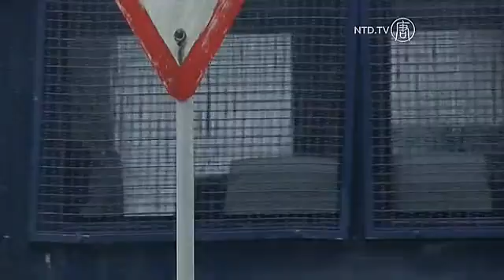Court Sentences Lebanese Linesmen to Jail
A Singapore court sentences two Lebanese linesmen to three months in prison for accepting sexual bribes from three women to fix a football game.

Full story:

A Singapore court on Monday jailed two Lebanese linesmen for three months and deferred sentencing for a referee from the same country after they pleaded guilty to accepting sexual bribes to fix a soccer match.

Linesmen or assistant referees Ali Eid and Abdallah Taleb were sentenced to three months' jail, backdated to April 4 when they were detained by Singapore police, while referee Ali Sabbagh will be sentenced on Tuesday morning.

Eid and Taleb's lawyer said they could be released soon.

[Gary Low, Lawyer]:
"As soon as the exit procedure for Changi Prison is completed they will be released. So it will either be later today or maybe tomorrow."

Sabbagh, who is accredited by the world soccer body FIFA, may face at least six months' jail given his greater role in the offence, the judge said before adjourning the session.

In Sabbagh's case, Singapore prosecutors said he first made contact with alleged match fixer Ding Si Yang, a Singaporean, in June 2012 at a cafe in Beirut. Ding has also been arrested and his case will be heard after the one involving the Lebanese officials.

They faced a maximum fine of over $80,000 USD and a five-year prison term if found guilty.